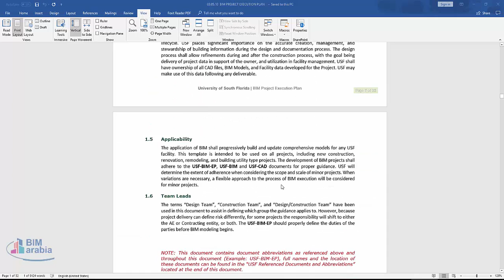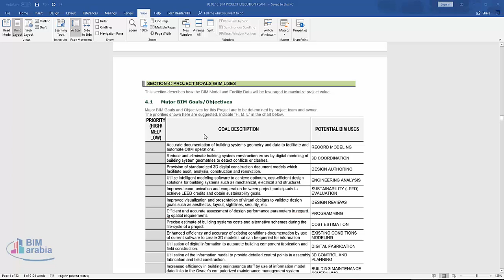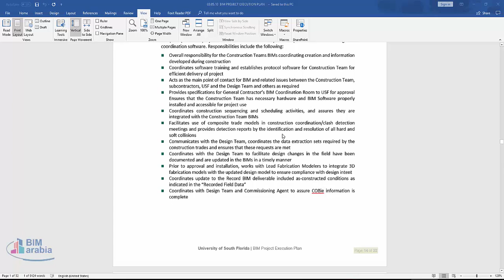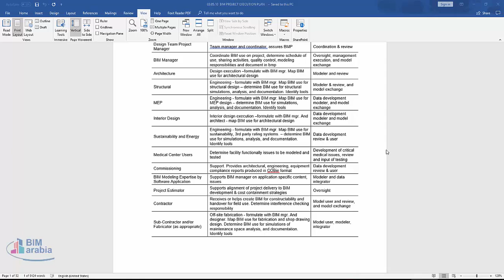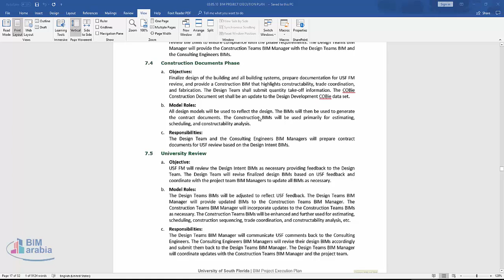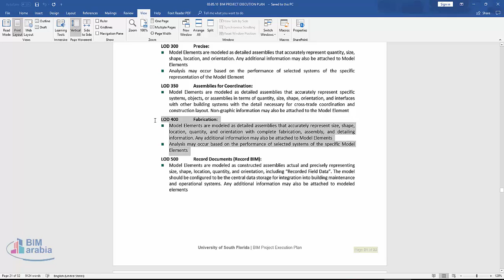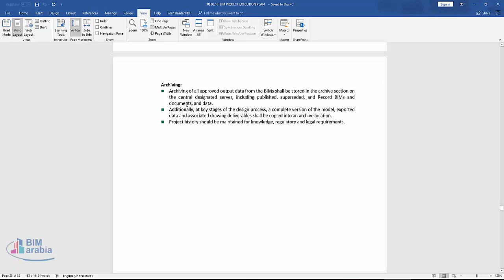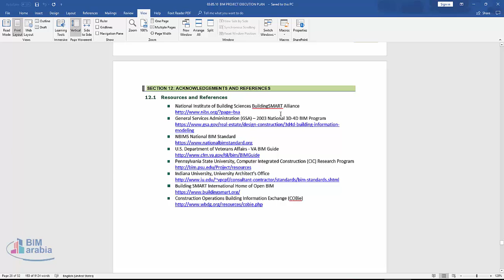03 05 10 BIM PROJECT EXECUTION PLAN